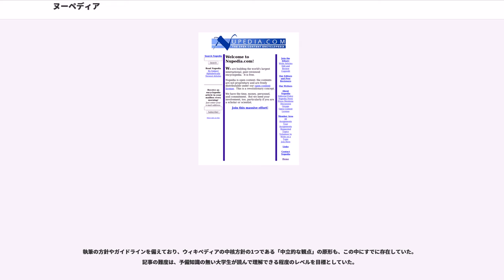ヌーペディア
ヌーペディア（Nupedia）は、ウィキペディアの前身となったウェブ上のインターネット百科事典プロジェクト。無料の閲覧、ボランティアの専門家による執筆と査読、フリーコンテントライセンスによる記事の公開という特徴を持っていた。2000年3月にジミー・ウェールズが創設し、ボミスが出資、ラリー・サンガーが編集主幹を務める体制で始まり、2003年9月に休止した。

ヌーペディアという名称は、百科事典を意味する「エンサイクロペディア(Encyclopedia)」と、リチャード・ストールマンにより始められたフリーソフトウェアプロジェクトの「グヌー(GNU)」という2つの単語に由来する。

2008年にCNET UKによる「ドットコムバブルの中で生まれては消えていったサイトの中から選ばれた、偉大な今は亡きサイト」の1つに、ヌーペディアも選ばれている。

1990年後半、自身の会社であるボミスで働いていたジミー・ウェールズは、インターネットにアクセスすれば誰でも読むことができる百科事典の構想を抱いていた。ウェールズは幼少のころに、親から買い与えられたを夢中になって読みふけり、百科事典に親しんでいた。一方、後の大学院在籍中にリチャード・ストールマンのGNUの思想を知り、その考え方に強く共感するようになる。1996年に創業されたボミスは、2000年を迎える前にはある程度操業が安定するようになり、新しいプロジェクトを始める余裕を持ち始めた。1999年の秋ごろから、ウェールズはボランティアで作るインターネット上の百科事典について考え出した。

後にヌーペディアの編集主幹となるラリー・サンガーは、大学の博士課程に在籍していた。その一方で、当時高まっていた2000年問題への関心や不安に応えるために、2000年問題に関するニュースを整理して報告するサイトを運営していた。しかし2000年になっても不安視されていたような大きな問題は起こらなかったため、サンガーはすべきことを失い、新たに取り組むことを模索し出す。

2000年明けのすぐにサンガーは登録していたメーリングリストのグループに、新たに立ち上げるブログのプロジェクトに参加を呼び掛けるメールを送った。サンガーは哲学を専攻しており、ウェールズも客観主義とよばれる哲学に興味を持ち造詣が深かった。ウェールズもサンガーが送ったメールのグループに含まれていた。メールを受け取ったウェールズはサンガーに、自身が持っていたインターネット百科事典のアイデアを説明し、そのリーダーになってくれないかと逆に提案する。「ジミーから返信があったときはびっくりした。彼は、プロジェクトを率いる哲学者を探していたようだ」と、サンガーは回想している。

ウェールズの提案を承諾したサンガーは、2000年2月にサンディエゴへ移住し、ボミスで働きだした。仕事を開始したサンガーは、ウェールズと協議しながら、新しいインターネット百科事典の運営方針や執筆者の確保に勤む。翌月の3月9日、ヌーペディアのサイトが公式に立ち上げられる。翌日の10日には『PC World』のサイト上でヌーペディア立ち上げが宣伝されて、執筆者の募集もなされた。

2000年3月11日、ウェールズは初期のヌーペディアのメーリングリストに、自分の思いを説明する次のようなメッセージを送っている。

ウェールズもサンガーも、GNUのような自由な配布・改変を許すライセンスでヌーペディアの記事を公開するつもりではいたが、記事の編集については、既存の百科事典同様に専門家による管理と査読が行われる厳格なプロセスを踏んで行うつもりでいた。2000年3月のサンガーの報告によると、参加者の25 - 40%（または35 - 56%）が博士号持ちで、その他も何らかの専門家であったという。公開までの過程には、後述のように7つの段階が定められ、これを終えた記事のみが公開された。この厳格で手間をかけた編集過程のため、1つの記事を公開されるのに数週間を要する結果となった。そして、2000年9月、ヌーペディアとしての記事が初めて完成、公開される。記事は音楽の「atonality（無調）」、ヨハネス・グーテンベルク大学の音楽学者クリストフ・フストが作成したものであった。編集方針ガイドラインも整備され、2000年11月までにヌーペディア編集方針ガイドライン3.31版まで作成された。

サイトは立ち上げられ、最初の記事は完成したが、ヌーペディアの厳しい参加資格の条件と厳格で複雑な編集プロセスにより、執筆者の数も記事の数も伸び悩むことになる。ウェールズ自...